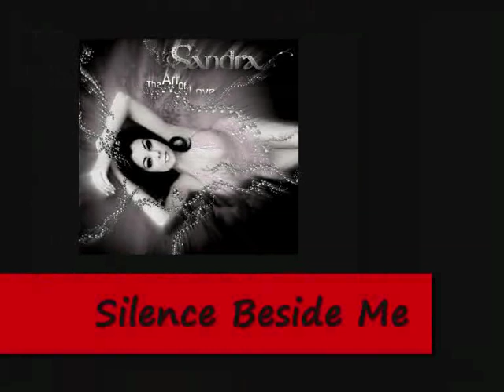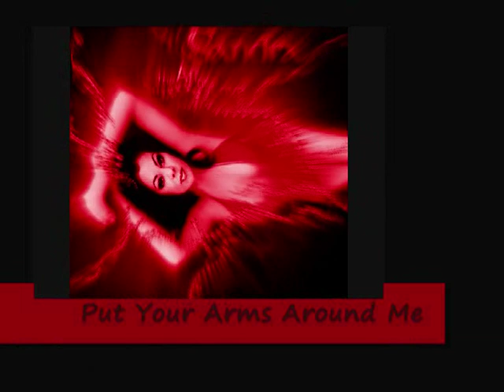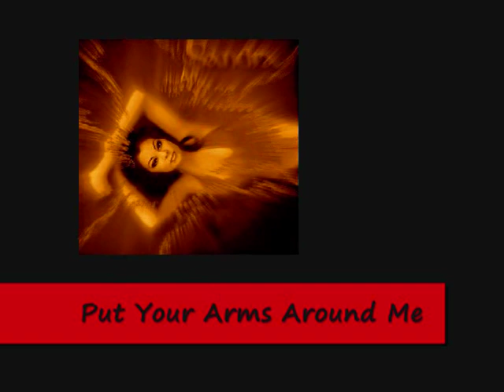Art Of Love - Sandra - My Top Hits 2007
Album: The Art Of Love
What D'Ya Think of Me The Way I Am The Art of Love What is It About Me Dear God... If You Exist Silence Beside Me Once Upon a Time Put Your Arms Around Me What's Left to Say Casino Royale Love is the Price DJ Bobo Shadow of Power All You Zombies